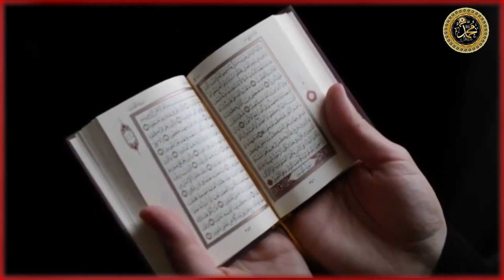Subhan Allah // can he slapped his father?? Son reaction to father on game